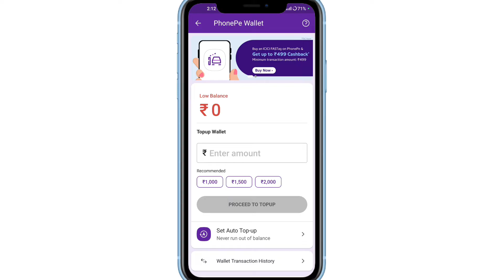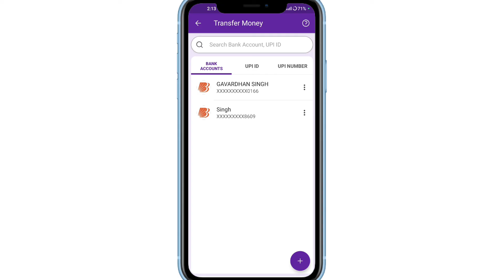PhonePe Wallet Se Paise Kaise Nikale? Transfer Money from PhonePe Wallet to Bank Account